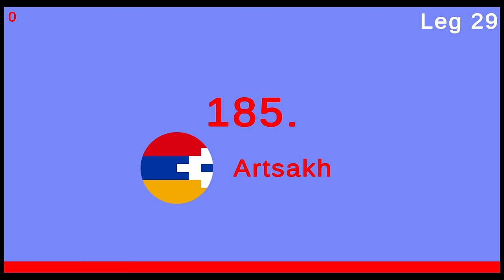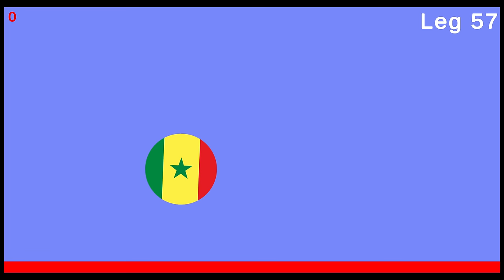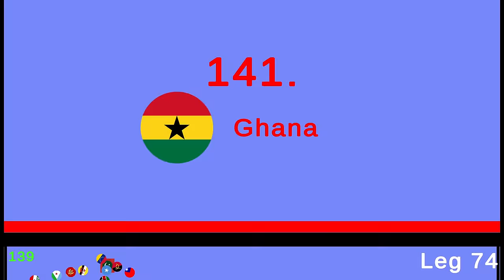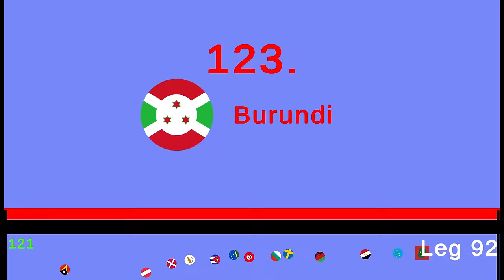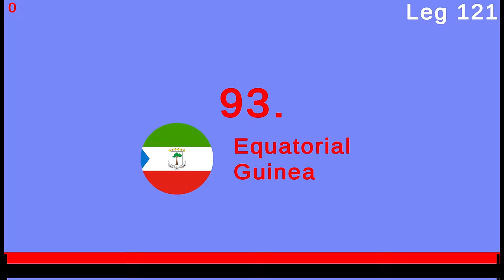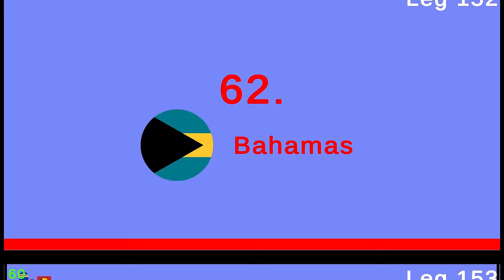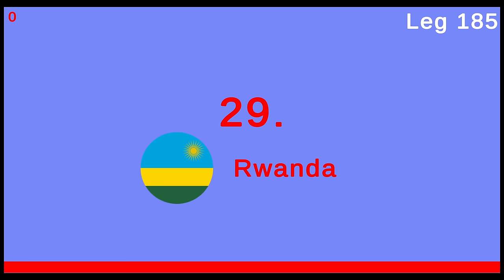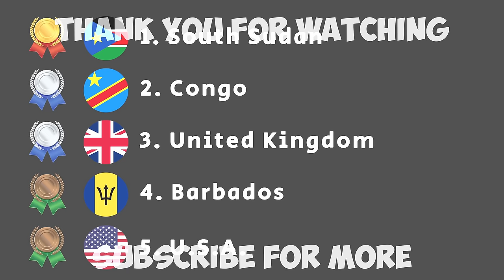213 Countries 212 Eliminations Marble Race in Algodoo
213 countries 212 elimination rounds. Survivor of all rounds will win the marble race.